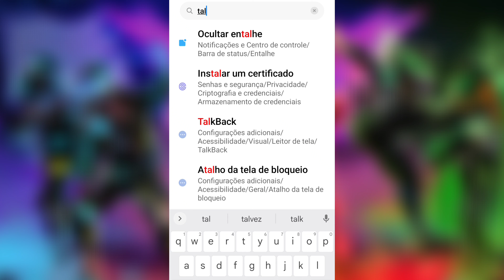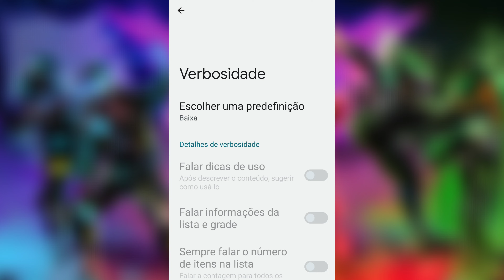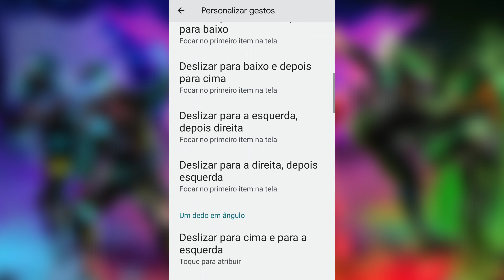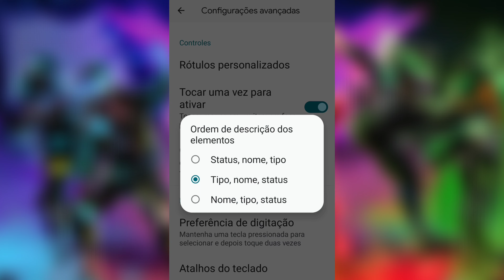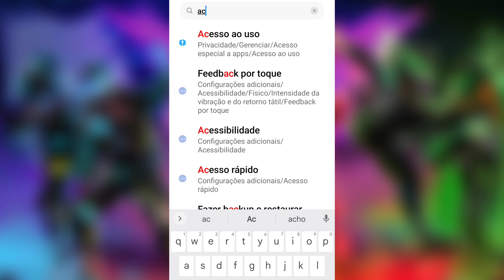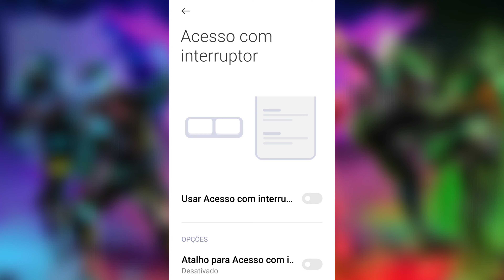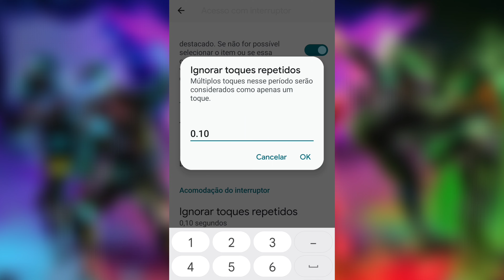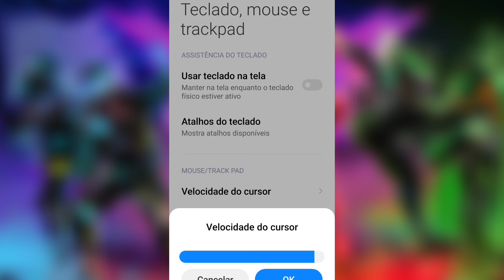MELHOR ACESSO COM INTERRUPTOR e TALKBACK PARA Motorola, Samsung, Xiaomi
Salve rapaziada! Hoje venho trazer para vocês a melhor configuração de talkback e acesso com interruptor atualizado para subir capa no Android.

special moments
0:01 demostração da configuração
0:30 acesso com interruptor e talkback
2:04 como colocar talkback
6:38 como colocar acesso com interruptor

Nesse canal você aprende como achar a melhor sensibilidade free fire para subir muitos capa sem precisar usar nem um programa que quebre as regras do jogo Garena Free Fire, Vou te passar a melhor sensibilidade que ninguém te conta para subir capa!!!

mota ff
acesso com interruptor
acesso com interruptor android ff
a20s
melhor acesso com interruptor e talkback
sensibilidade free fire
talkback
talkback atualizado
talkback e acesso com interruptor ff
acessibilidade
melhor acesso com interruptor
melhor configuração para acesso com interruptor
melhor sensi para moto e
melhor sensibilidade depois da atualização
melhor talkback
redmi note 7
sensibilidade moto g30
talkback e acesso com interruptor
a melhor sensibilidade
a02s free fire
a10s
a21s free fire
acessibilidade free fire
acesso com interruptor e talkback
aumentar sensibilidade free fire
como mudar a voz no free fire
como reiniciar as configurações do celular
configuración talkback free fire
configuração ff
configuração para dar capa no free fire
configuração talkback ff
ff sensi
free fire configurações
interruptor
j4 core free fire
melhor configuração acesso com interruptor e talkback
melhor configuração do talkback
melhor configuração para free fire
melhor sensi para dar capa no free fire
melhor sensibilidade do mundo
melhor sensibilidade free fire
mota ffx
moto e6 plus free fire
moto g20 free fire
moto g8 power free fire
poco x3 pro sensibilidade free fire
redmi note 9s free fire
regedit 2022
sense ff